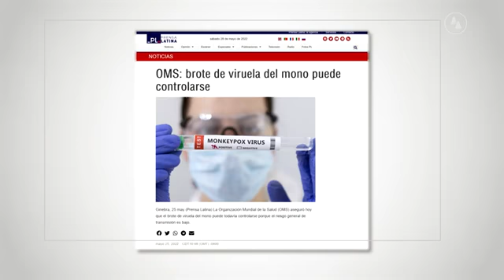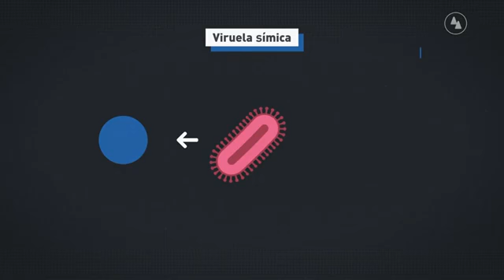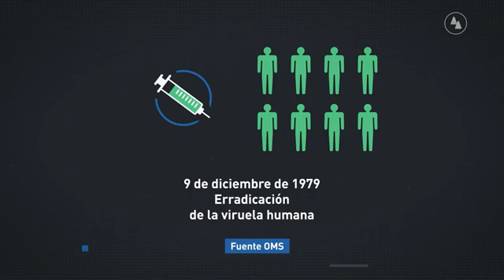Viruela símica: análisis del brote actual